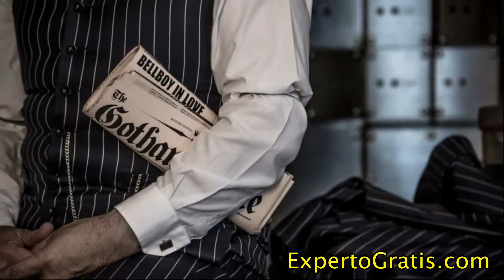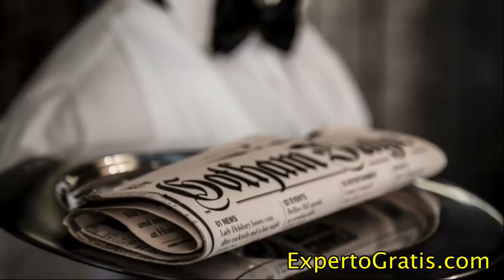Hotel Gotham, Manchester, United Kingdom - 5 star hotel